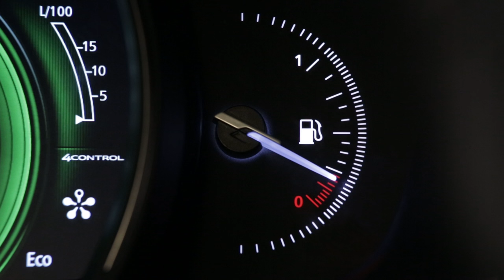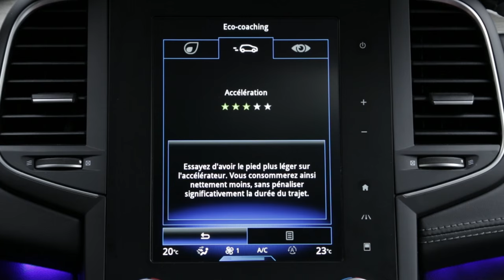ECO üzemmód és a Stop & Start rendszer